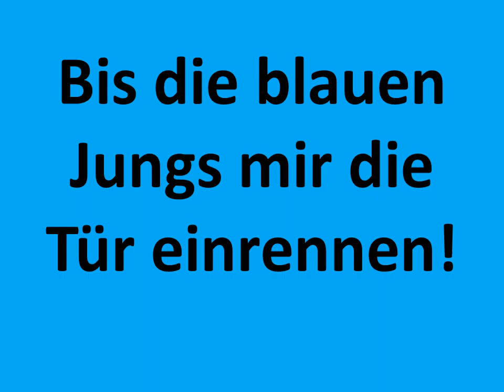Carsten Todt - Todtigramm für Stefan Raab - Stand by me - UkUlele mOOn